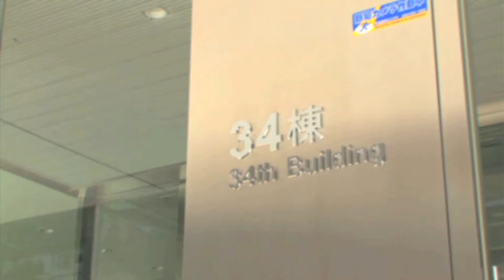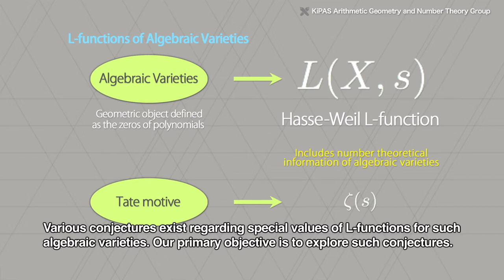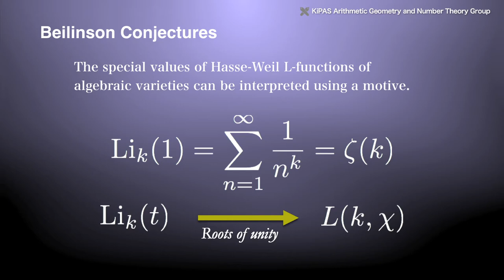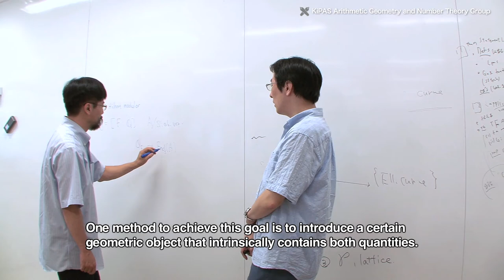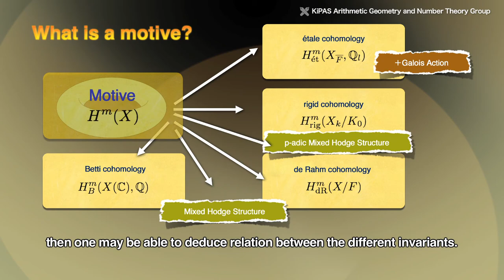Strategic Research to Solve Conjectures in Arithmetic Geometry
The KiPAS Arithmetic Geometry and Number Theory Group is researching various conjectues concerning special values of L-functions, especially by using a geometric object called the polylog.

“Algebraic varieties are geometric objects given as the zeros of polynomials.
Various conjectures exist regarding special values of L-functions for such algebraic varieties. Our primary objective is to explore such conjectures.”

All positive integers can be uniquely expressed as a product of prime numbers. Prime numbers are like the “atoms” constituting an integer with respect to the product, and the properties of prime numbers are captured by L-functions. The simplest example of an L-function is a function called the Riemann zeta function, which is expressed by this type of infinite sum with respect to a real numbers that are greater than 1. This infinite sum can be re-expressed as an infinite product parameterized by prime numbers.

“Since the time of Euclid, it has been known that there are an infinite number of prime. It was discovered by Euler that this fact corresponds to the analytic fact that the Riemann zeta function diverges when the variable s approaches 1. This type of phenomenon is now being researched in even greater depth.”

Important invariants in number theory and special values of L-function are of totally different worlds, so that it is surprising to expect a connection. The idea behind arithmetic geometry is to introduce geometric objects in order to make a connection between the two. The KiPAS Arithmetic Geometry and Number Theory Group is focused on a geometric object called the “polylog”.

“Arithmetic conjectures of L-functions try to connect two entirely different quantities of algebraic varieties, namely special values of L-functions which are analytic, and arithmetic information of the algebraic variety.
One method to achieve this goal is to introduce a certain geometric object that intrinsically contains both quantities.
One simple example of a geometric is a polygon, which intrinsically contains quantities such as the number of vertices and the number of sides.
For our conjecture, the polylog is an extremely promising but complicated geometric object. Grothendieck refers to this type of geometrical object as a “motif”. Motif is a word that originates in the description of the work of Cézanne, and it has the same type of connotation as a motif of an artwork. If important but seemingly very different invariants can be interpreted as intrinsic features of a common motif, then one may be able to deduce relation between the different invariants.”

The members of the KiPAS Arithmetic Geometry and Number Theory Group are conducting research as a team, and by studying the polylog, the team is endeavoring to solve important conjectures in arithmetic geometry.